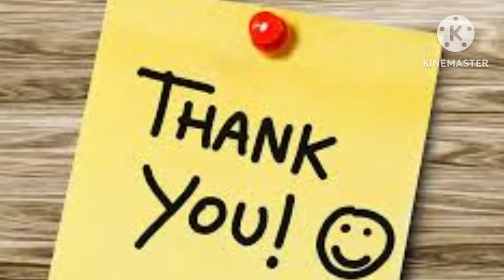Fireman physical test most important!! odisha Fireman requirement 2023!! physical test ବହୁତ୍ କଷ୍ଟ